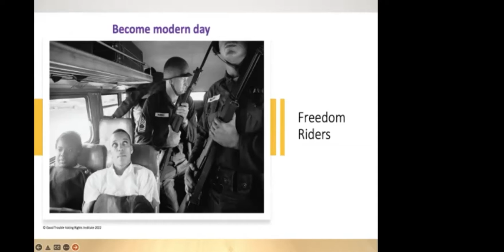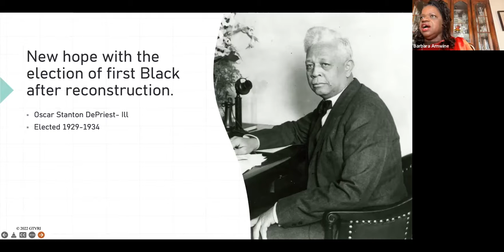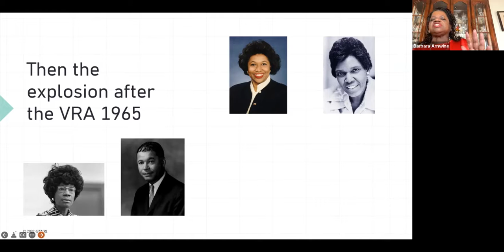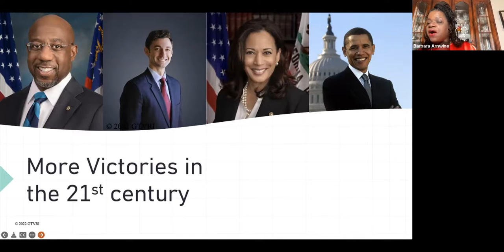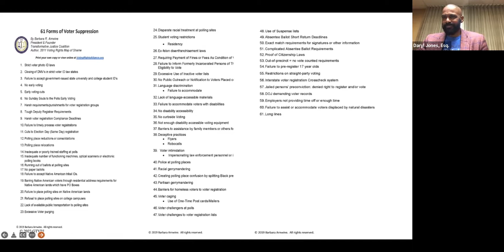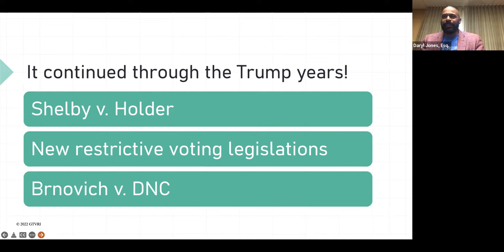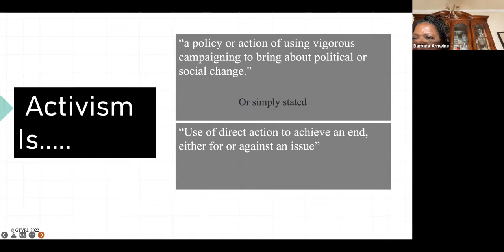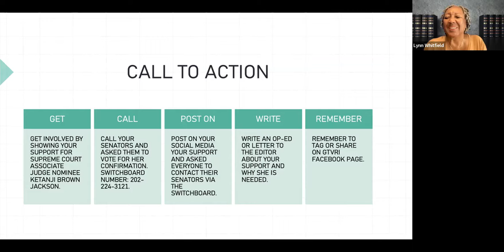GTVRI 2nd semester part 2 Activism the time is now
The Second Session of the 2nd Semester of the Good Trouble Voting Rights Institute- Acknowledging our past victories: preparing for the future: Activism-The Time is Now.